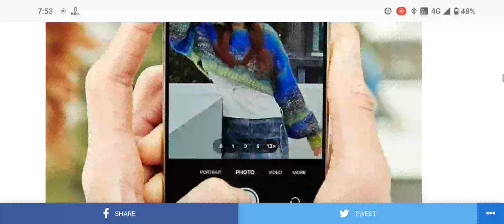Samsung Galaxy S25 Ultra can boost camera features with variable aperture, if it actually happens